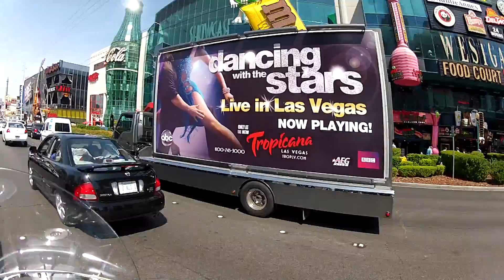Driving Las Vegas strip with Harley Davidson *FULL* HD